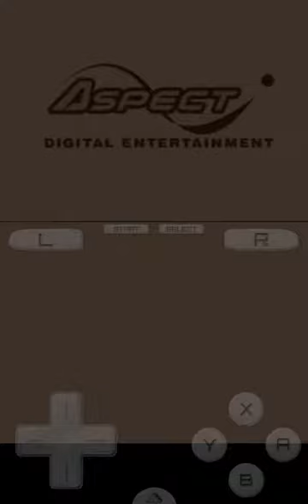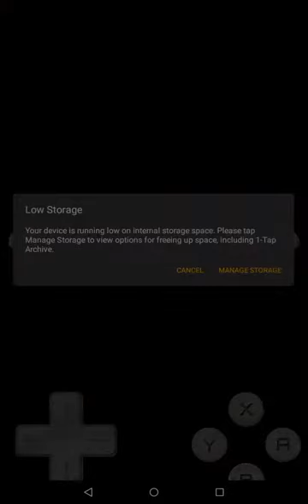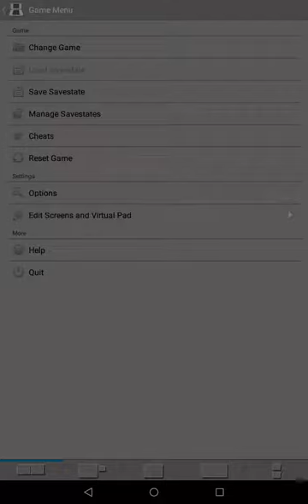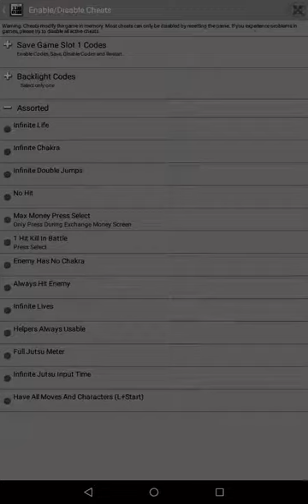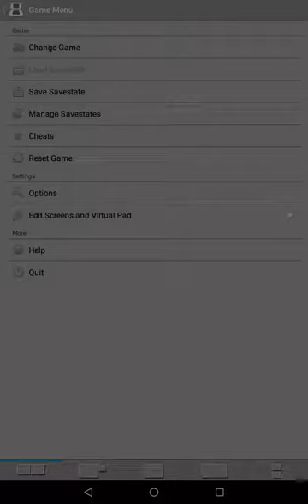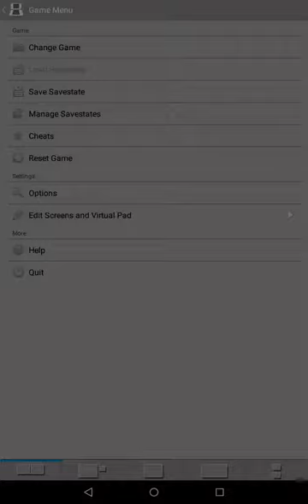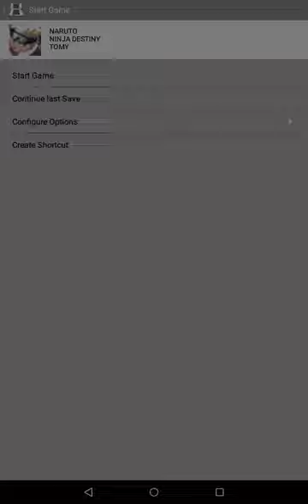Messing around with Naruto: ninja council 4